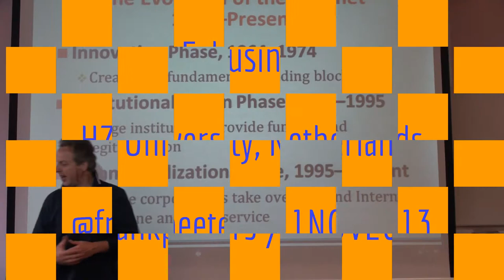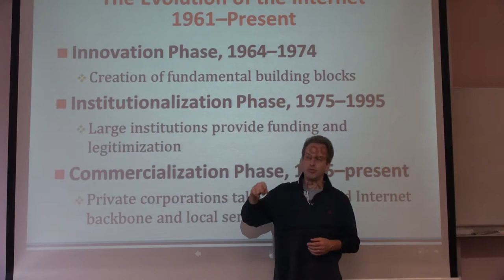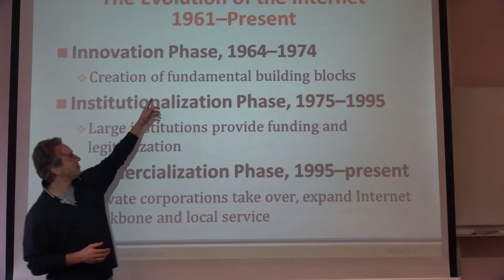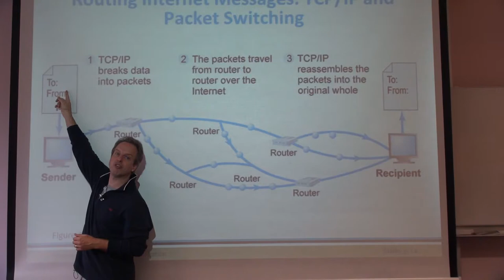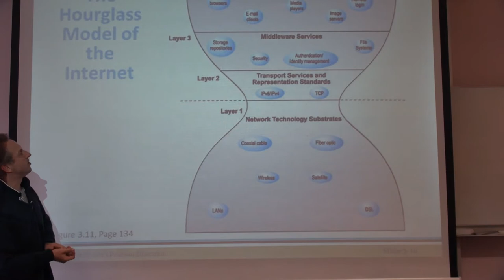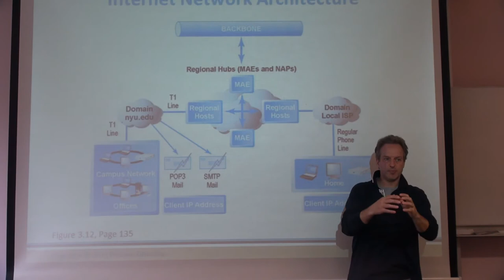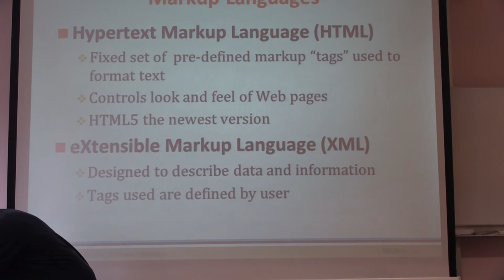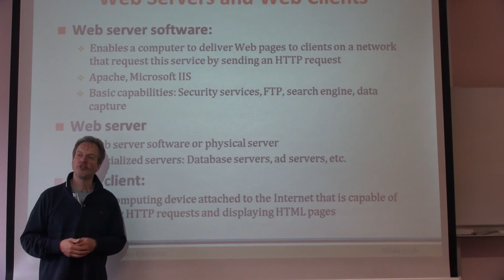E-business (1 November 2013)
E-commerce infrastructure

This lecture is part of the course 'E-business or no business at all' (CU03241) offered at the HZ University of Applied Sciences in Vlissingen, Netherlands.